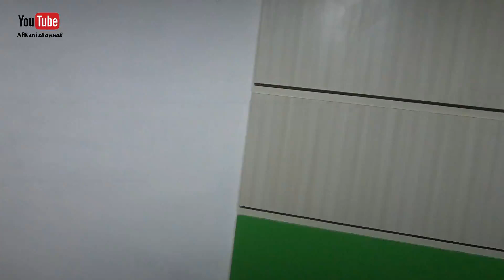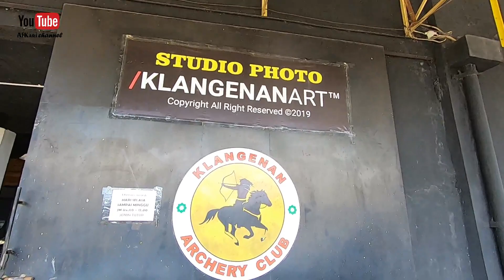KLANGENAN ART, PANAHAN, DAN BERKUDA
Klangenan Art merupakan salah satu tempat edukasi yang integratif, di dalam kompleks yang tidak begitu luas terdapat tempat berkuda, tempat panahan, dan berbagai spot untuk berfoto dari mulai tema klasik sampai modern. Klangenan Art merupakan salah satu unit usaha dari SMP IT Insan Mulia Boarding School - Pringsewu Lampung.